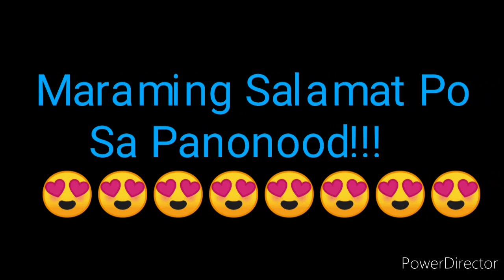STL LAGUNA RESULT TODAY 1st DRAW RESULT JULY 11, 2022 11am DRAW